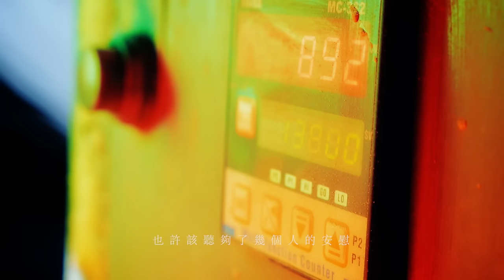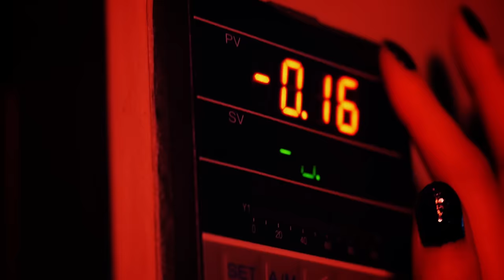楊乃文 Naiwen Yang - 【我是什麼】[Official Music Video]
「我到底是你的什麼？」
和新生代創作人徐佳瑩的寫意之作。
當你越是逼視自己探究內心糾葛，無依無適的龐大失重感，正悄悄將你吞噬。呢喃盤旋的歌詞，刻意營造耳語催眠的迷幻感，堆疊升高的音樂轉折正是象徵心裡的暗潮洶湧，楊乃文與徐佳瑩首次聯手，超乎預期的合拍之作，驚喜連連。

我是什麼 詞：徐佳瑩／楊乃文　曲：徐佳瑩

如果日出前都不算　那月光在閃爍什麼？
如果你不點頭　我就不能確定  走下去

也許該受夠了多數人的曖昧　誰是真的從心底雀躍？
也許該聽夠了幾個人的安慰　誰是真的從此不再傷悲？

你到底是我的什麼？　你到底要我做什麼？

如果日光下都無關     那顏色在炫耀什麼？
如果你不搖頭    我就不再抗拒    走下去

也許是受夠了多數人的讚美　卻沒真的從心底雀躍
也許是聽夠了幾個人的完美　卻沒真的相信不再傷悲

你到底是我的什麼
你到底要我做什麼
我到底該在乎什麼